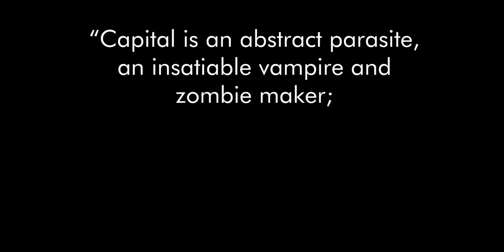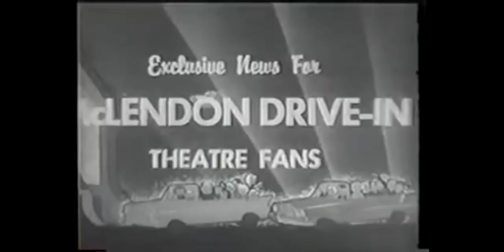RSP 52: Why things be like this? Understanding Capitalist Realism.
This week Eugene (@emlEugene) and TK Jones (@emlTKJones) talk about Capitalist Realism as described in a book under the same title by Mark Fisher. The subject of today's talk has many other different names - Postmodern Condition, Late Stage Capitalism, Post-Fordism. It is understood as the ideology of our "post-ideological" times.

Music Guest:
Grupul Stereo - Frumoasă-i Vecina Noastră

EML is a collective leftist project that unites and platforms leftists of different denominations and opinions for the purposes of political discussions, engagement, and entertainment. We aim to create a space for the Internet Left, where different ideas and thoughts will be made as loud as possible for better engagement of the people with the political sphere during turbulent times of global capitalist crisis.